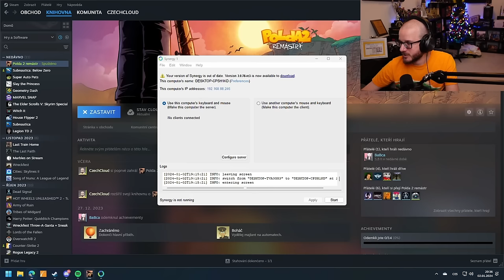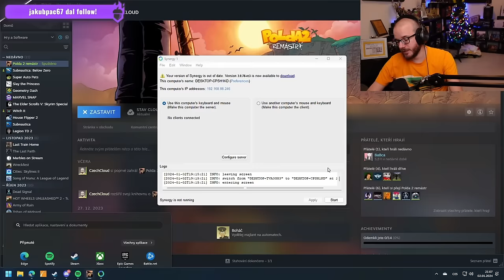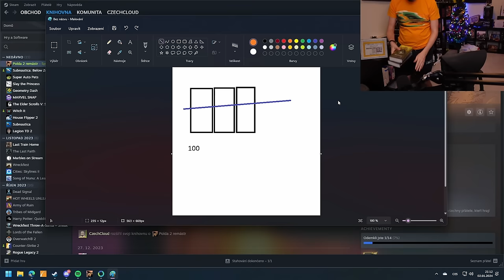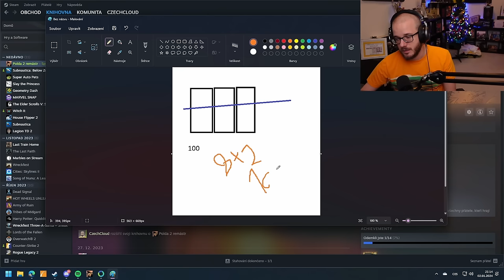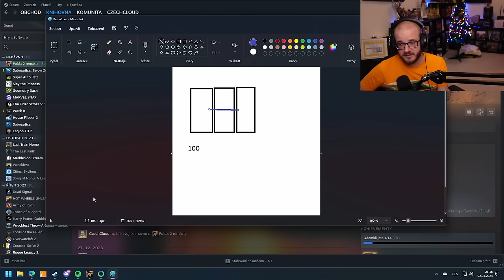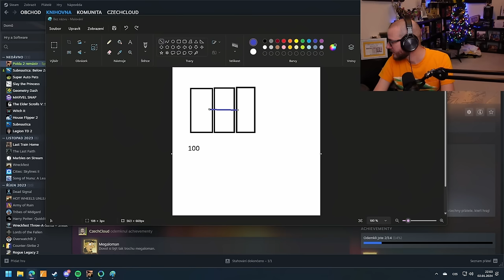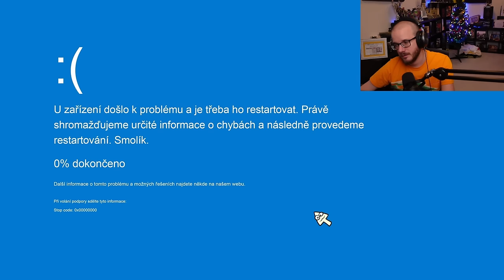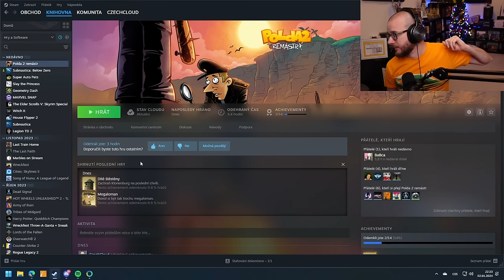Knihomol - Polda 2 remástr | 2.1.2024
Právě sledujete záznam streamu ze hry Polda 2 remástr.